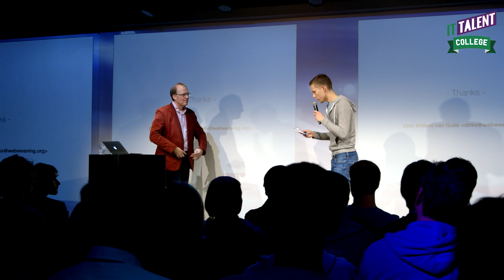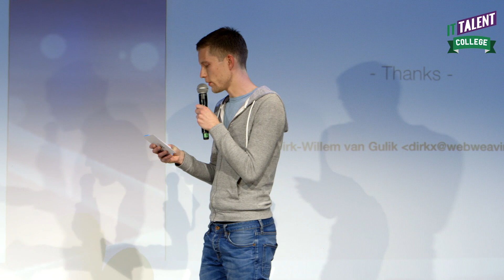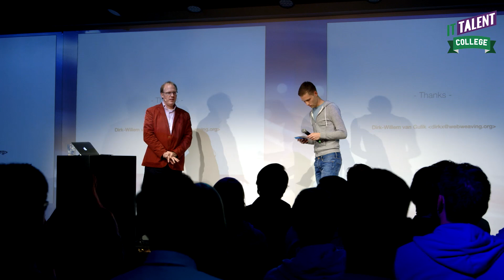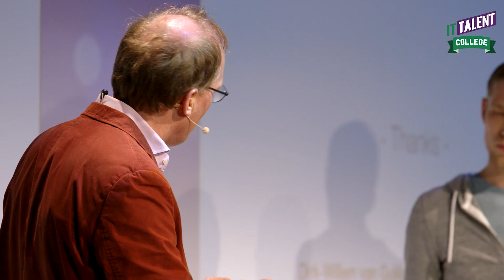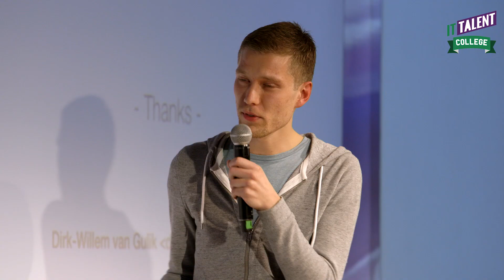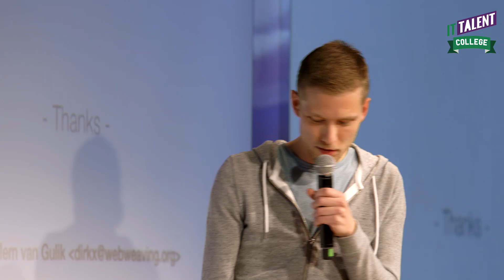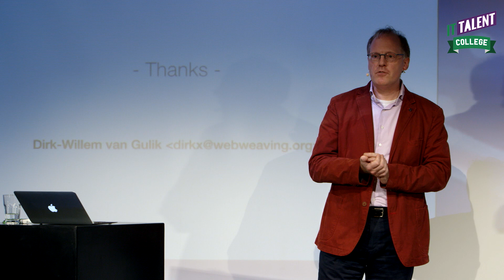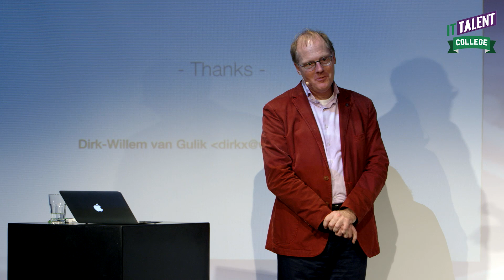Dirk-Willem van Gulik: What would you ask Dirk-Willem van Gulik? (4/4)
What would you ask Dirk-Willem van Gulik?
The first speaker during IT Talent College Development was Dutchman Dirk-Willem van Gulik. Dirk-Willem is the founder of the Apache Software Foundation, and occupied different (technical) positions at several large companies. Nowadays, he is mainly concerned with open source software. Of course, he first discussed Apache. How could it grow from just a web server to what it is today? Then he talked about the industry and economy in general. With his in-depth presentation he set the tone for the rest of the evening. It soon became clear that we had lots of professional developers in the room. Dirk-Willem addressed solutions and problems with writing open source code, and clearly distinguished starting developers from hard core coders.